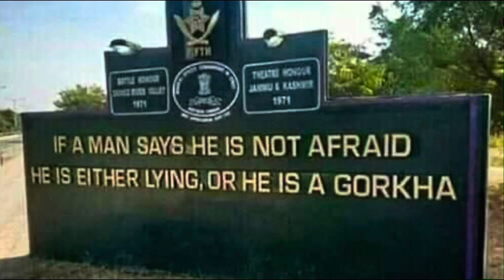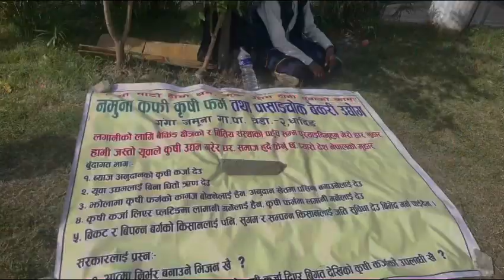nepali poem GORKHA| nepali poem gorkha by HB khatri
nepali poem GORKHA|
nepali poem gorkha by HB khatri
poem for nepali
nepali poem
nepali poem idol
nepali poem writing
nepali poem aama
nepali poem writing tips
nepali poem background music
nepali poem nawaraj parajuli
nepali poem old
nepali poem love story
nepali poem collection
nepali poe
nepali poet idol
nepali poem
nepali poet
nepali poem idol
nepali poem writing
nepali poet idol episode
nepali poetry idol
nepali poem aama
nepali poetry about love
nepali poet
nepali poet idol
nepali poetry
nepali poet
nepali poetry idol
nepali poet idol munu adhikari
nepali poet idol best performance
nepali poetry about life
the idol
the poet idol nepal
the voice of nepal season 3
the voice of nepal
the poet idol
the voice of nepal season
the weeknd
the boys
the girls
HB KHATRI POEM
hb khatri poetry
nepali poetry
hb khatri poem gorkhali
gorkha story
gorkha story in train
gurkha story
gorkha regiment story
gorkha regiment story in hindi
gorkha sainik train story
gurkha bishnu story
gorkha real story
gorkha kargil story
gorkha army real story
poem for nepali youth
nepali youth poem
youth encouragenepalipoemnepali reality shownew nepali showthe poet idol ep 28latest nepali show